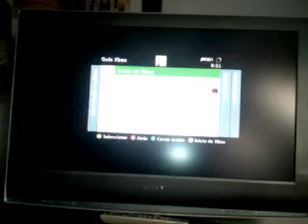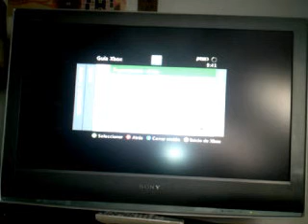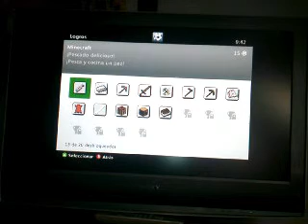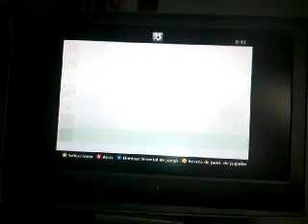Gears Of War 2 - (4)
4º vídeo del Gears Of War 2. Contiene:
0:00 - Introducción
1:32 - 1º oleada
3:38 - 2º oleada
6:57 - 3º oleada
10:20 - 4º oleada (1º intento)
16:12 - 4º oleada (2º intento)
18:46 - 4º oleada (3º intento)
20:20 - 4º oleada (4º intento)
24:54 - 4º oleada (5º intento)
27:30 - 4º oleada (6º intento)
NOTA:
1º: Hemos tenido 6 intentos para pasar la 4º oleada
2º: El 6º intento de la 4º oleada ha durado 10 minutos